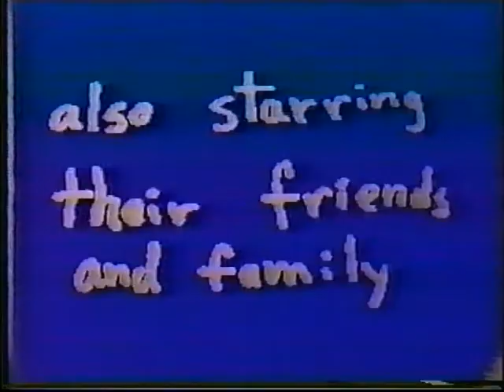Eric's Graduation and Wedding